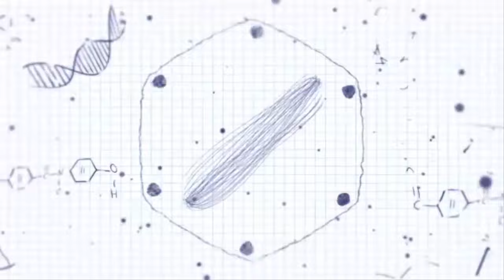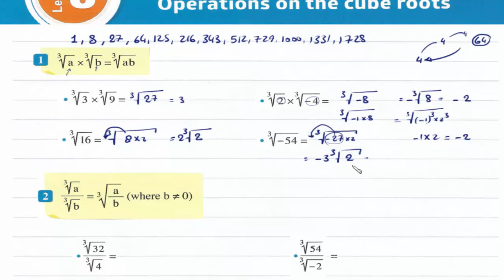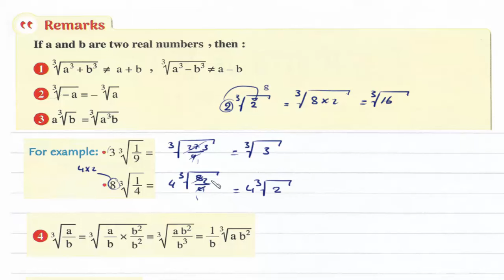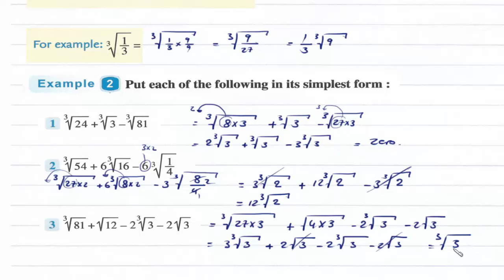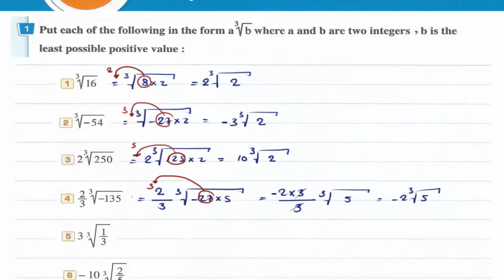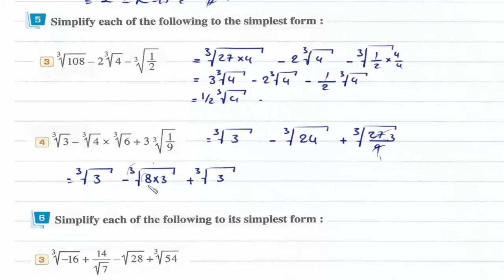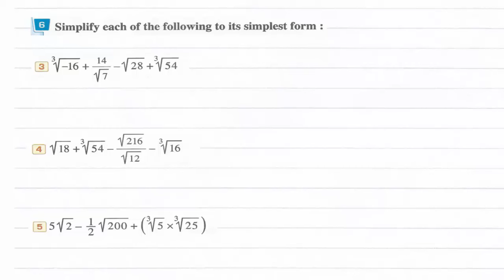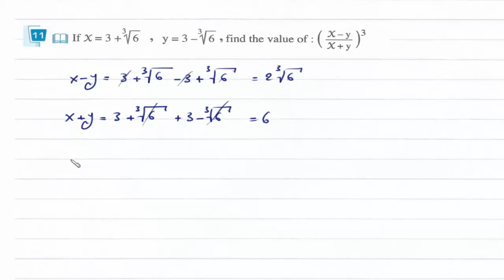Prep2 \ Math -1st term\ Unit 1.8\ Operations on the cube roots شرح ماث ثانيه إعدادى لغات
Lesson 8 : Operations on the cube roots